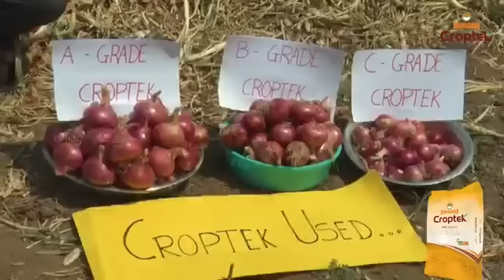Onion Farming/Cultivation in Maharashtra | Mahadhan Croptek | कांदा शेती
नाशिक (Nashik) येथील शेतकरी श्री.धनंजय वदाणे, हे गेली १५ वर्ष विविध खतांचा वापर करून कांद्याचे पीक (Onion Crop) घेत आले आहेत. यंदा त्यांनी महाधनच्या क्रॉपटेक कांदा खताचा (Mahadhan Croptek Onion Fertilizer) वापर करून मोठ्या प्रमाणात कांदा उत्पादन घेतले. चला त्यांच्याकडून प्रत्यक्ष अनुभव जाणून घेऊयात. ‘‘मी यंदा माझ्या रब्बी कांद्यासाठी महाधन क्रॉपटेक कांदा खत (Mahadhan Croptek Onion Fertilizer) ५ ते ६ एकरासाठी वापरले आणि मला उत्कृष्ट रिझल्ट मिळाला.महाधन खताच्या वापरामुळे एकसारख्या आकाराचे कांदे मिळाले. खताच्या खर्चामध्ये बचत होत आहे. कांदा टिकण्याच्या क्षमतेमध्ये वाढ झाली आहे.महाधन क्रॉपटेक Onion खताच्या (Mahadhan Croptek Onion Fertilizer) वापरामुळे तीन ते साडे तीन टन उत्पादनात वाढ झाली आहे. ए ग्रेड आणि बी ग्रेडचा कांदा चांगल्या प्रतीचा मिळाला आणि सी ग्रेडचा कांदा (बारीक कांदा) कमी मिळाला. एकरी १९ टन उत्पादन मिळले आणि ६ महिन्यांपासून कांदा टिकून आहे. तसेच काजळी आणि सडीचा त्रास नाही. मी तर या खताच्या वापरामुळे संपूर्ण समाधानी आहे. आपणही वापरा आणि दर्जेदार व भरघोस कांदा उत्पादन (Onion Yield) घ्या!’’